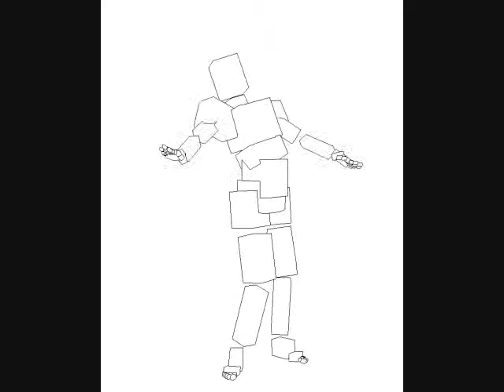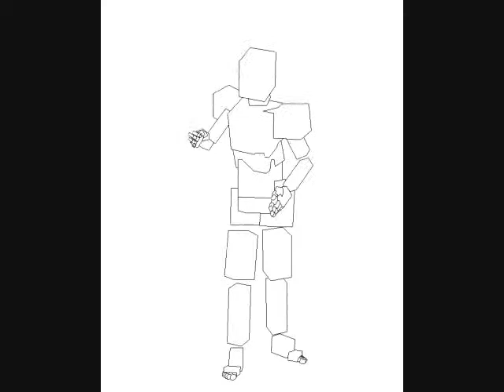Beyond - Liquidity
Move Those Hips and Dance to The Rhythm.